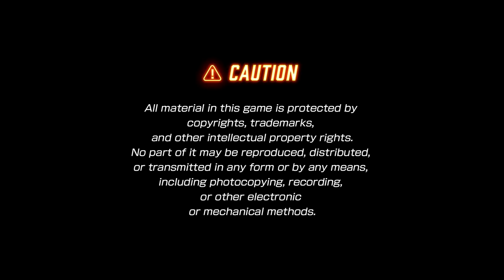Friday Night Fisticuffs - Fighting EX Layer